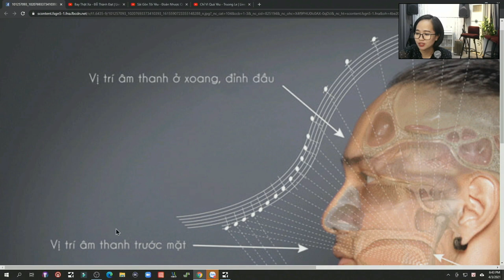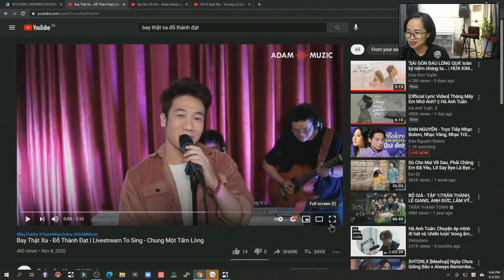Vị Trí Giọng Hát - Phân Tích Vị Trí Giọng Hát Ở Cổ | Bảo Anh - ADAM Muzic Academy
Vị Trí Giọng Hát - Phân Tích Vị Trí Giọng Hát Ở Cổ

🎤🎤 ĐIỂM ĐẶC BIỆT TRONG KHÓA HỌC THANH NHẠC ONLINE 1 KÈM 1 - TƯƠNG TÁC TRỰC TIẾP TẠI ADAM MUZIC.

- Tương tác trực tiếp, eye contact với giảng viên
- Hệ thống Multicam đa dạng, nhiều góc máy
- Hình ảnh sống động, âm thanh chuẩn phòng thu
- Giáo trình Quốc Tế được biên soạn phù hợp với người Việt
- Học viên học trên văn bản ký âm - kho ký âm miễn phí với 500 ca khúc
- Kho nhạc nền dành riêng cho học viên ADAM Muzic